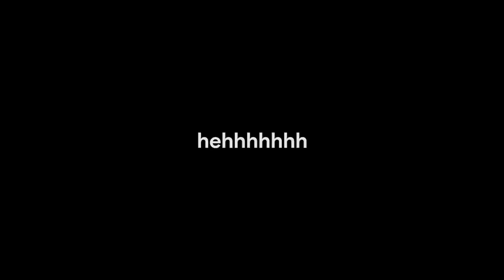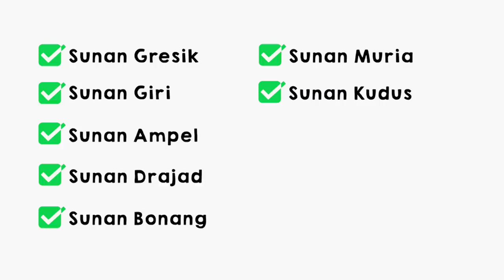GENHALILINTAR KE SUNAN KALIJAGA, GEN HALILINTAR WALISONGO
Gen Halilintar terbang dari Jakarta, mendarat di Surabaya disambut Bus VIP Jet black Mercedez langsung berkunjung ke Sunan Gresik, Sunan Giri, dan Sunan Ampel, seterusnya menyusuri pantai utara ke Sunan Drajat, Sunan Bonang seterusnya Sunan Muria, Sunan Kudus, Sunan Kalijaga sampai ke cirebon Sunan Gunung Jati.

13 members of the family are also Youtube Content Creators with their own channels (Total of 14 channels)